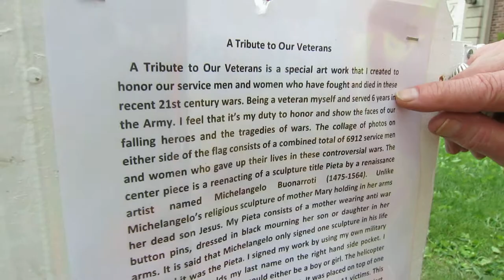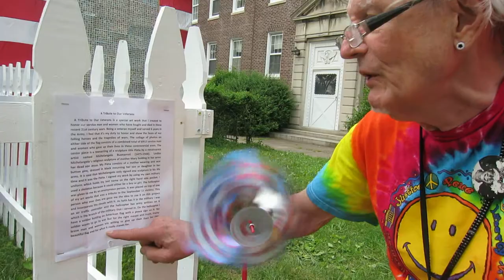ANTI WAR MEMORIAL FOR 21st CENTURY WARRIORS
An American Veteran re-construcks Michael Angelo's Pietra replacing Jesus with skeleton of unknown gender & has Mary wearing "They Lied, We Died" button.  A true patriot honors & mourns those who died in Iraq & Afghan Wars.